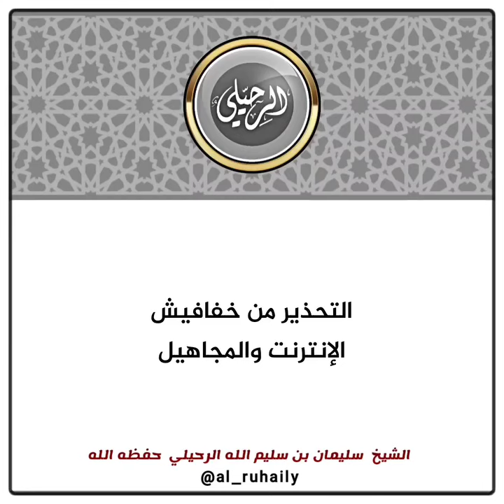التحذير من خفافيش الانترنت و المجاهيل | الشيخ سليمان الرحيلي حفظه الله